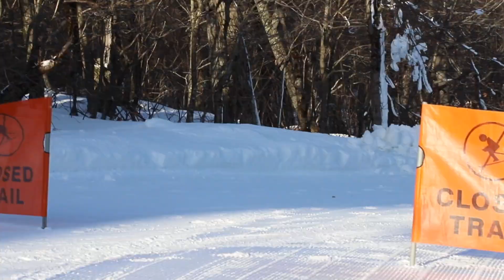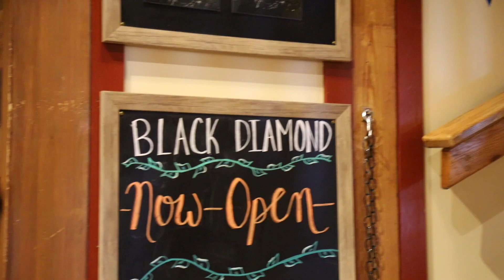Wednesday January 13th Snow Report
The sun is shining and the conditions are great! Come and enjoy our 18 open trails and the awesome park features!